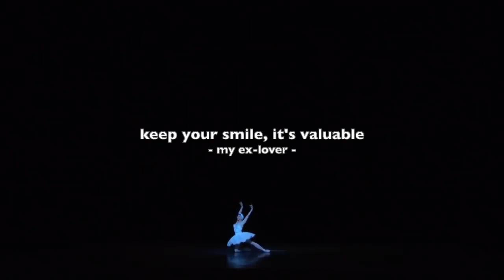Virtual Museum - The blue smile within tear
2/2021 Beauty of Life Section 22 Group 7